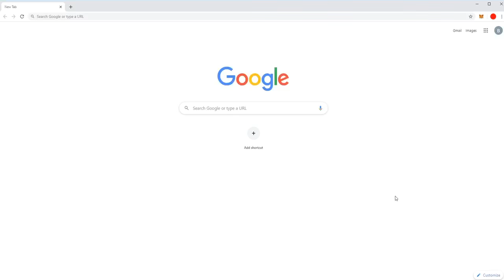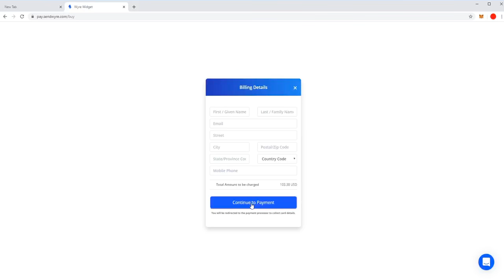Buy Ethereum in 3 minutes.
No KYC. Most exchanges won't let you withdraw crypto for a few days. This solves that. HEX did 57x price in the 108 days! for a 10% bonus when you Free claim or Transform ETH into HEX. HEX is the world's first blockchain time deposit. 3 audits: 2 security, 1 economic theory.  Over $1.5 billion in BTC has FreeClaimed HEX so far.  HEX has the highest on chain exchange liquidity of any coin other than ETH or stable coins. $3.5-$5M volume a day now. as this channel doesn't get as much attention since YouTube deletes videos from it randomly.

BTC claims made: 177k BTC over 25k addresses.
Stakes: 100k+ stakes are active. Average weighted stake length is 4 years.

Social: 20k+ users in HEX has been the #1-#5 financial app by user count on Ethereum since launch. The founder, Richard Heart has 100k followers across

Community run sites.

The below aren't promoted much.

ERC20 standard compliance means any most ETH wallets can send and receive HEX.
  Desktop: Chrome or firefox
  Mobile (android): Firefox metamask addon
Mobile (ios) in testflight mode. Press "add to metamask“ every time for the app to connect to the contract. Also don‘t delete every digit when editing gas price or the app will crash.

Sincerely,
Richard Heart
for a fast response.